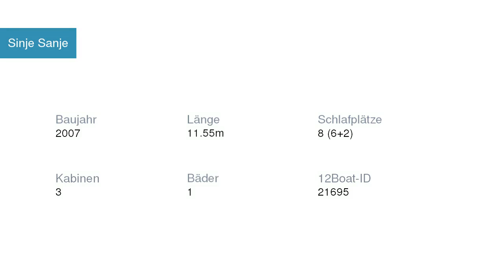Sinje Sanje Segelyacht Elan | Segelyachtcharter in Marina Kornati Kroatien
Sinje Sanje Segelyacht Elan in Marina Kornati Kroatien

Spezifikationen
Modell: Elan 384 Impression-1
Baujahr: 2007
Länge: 11.55
Schlafplätze: 8 (6+2)
Kabinen: 3
Bäder: 1